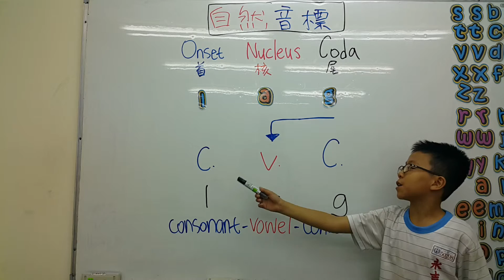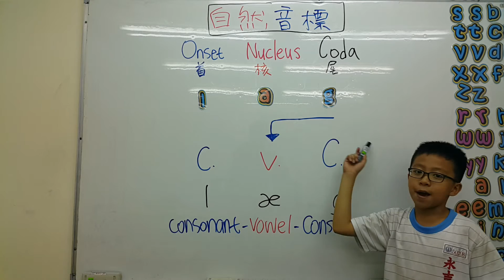lag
lag 發音教學